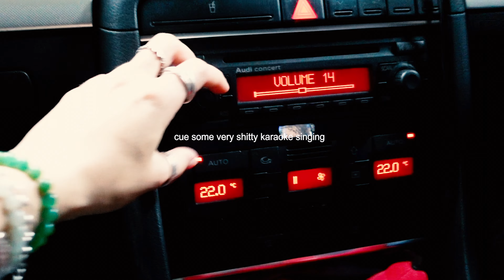a productive saturday morning (lockdown diaries)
so it's 2022 and we're back in another lockdown! restrictions and headlines are constantly changing - this footage was filmed on the 12th of march.
i hope everyone is keeping safe and healthy. sending my love to those who need it!!

insta: @lexialice or @happichappimoments (film acc)
goodreads: @lexialice

timestamps:
0:00 - intro
0:07 - good morning
0:41 - ootd?!
1:00 - errands
1:10 - book drop
1:57 - antique street
2:07 - sh*tty karaoke